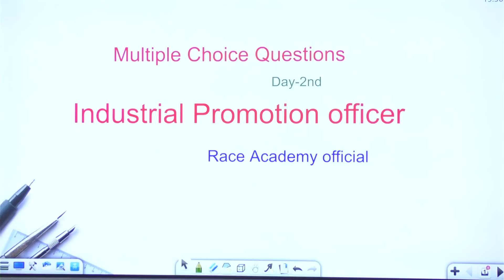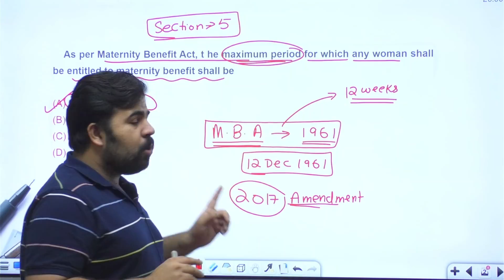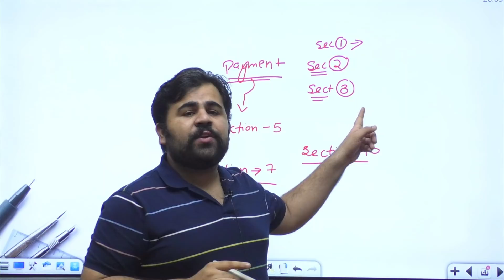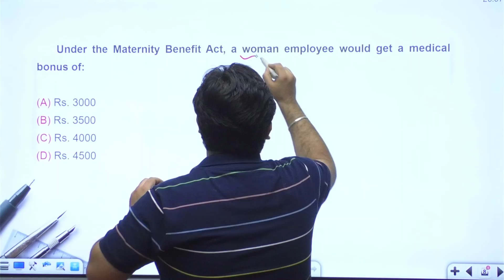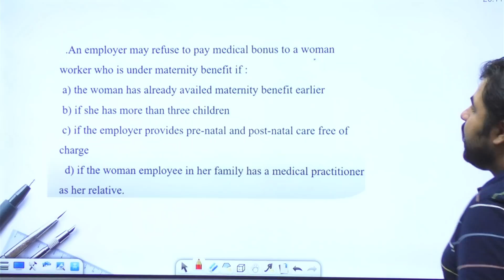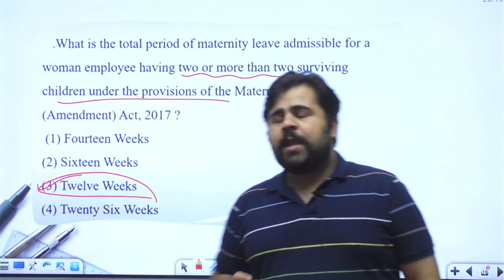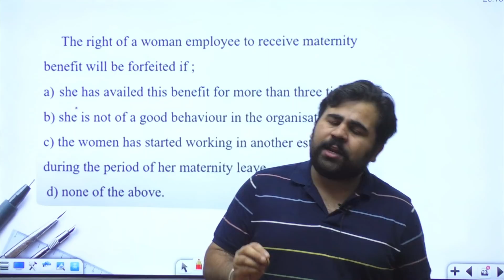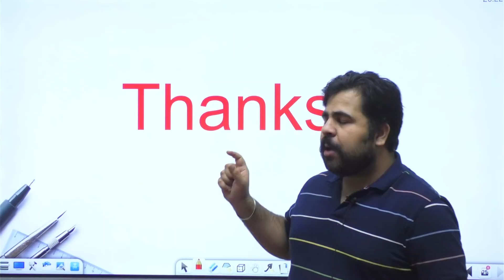Day - 02 Industrial Promotion Officer , Taxation || MCQs || Maternity Benefit Act || Phankar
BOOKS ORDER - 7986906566